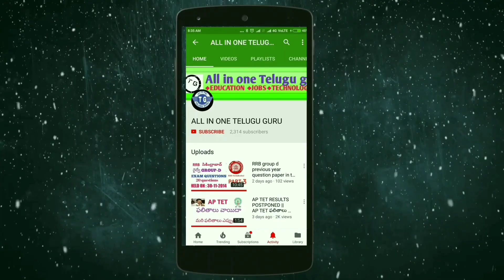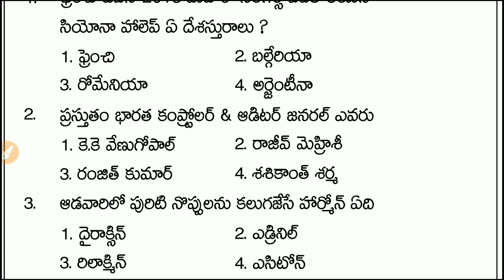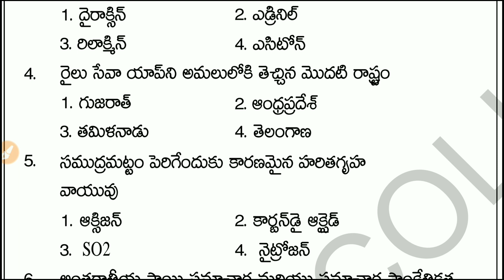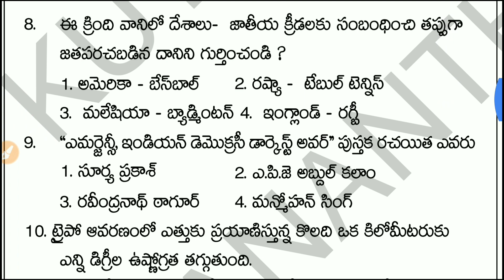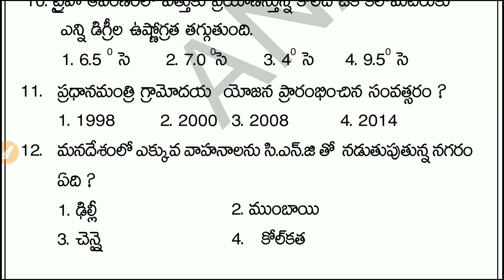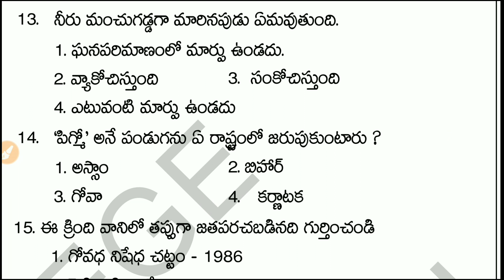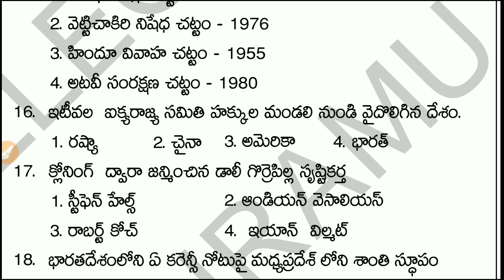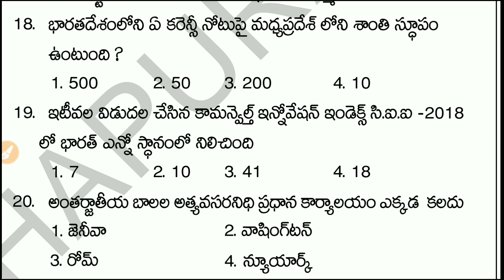AP DSC 2018 GK & CURRENT AFFAIRS TOP MOST EXPECTED BITS || 20 BITS|| DSC PREPARATION||PART-1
AP DSC 2018 GK & CURRENT AFFAIRS TOP MOST EXPECTED BITS || 20 BITS|| DSC PREPARATION

COMPETITIVE  BOOKS